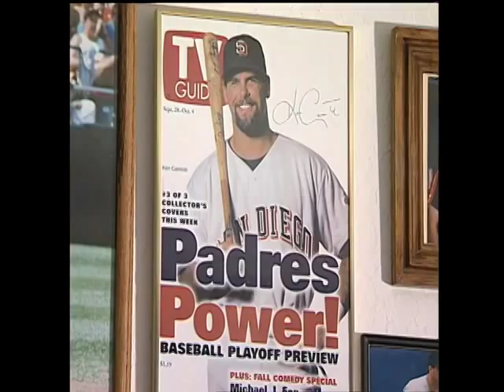Ken Caminiti Interview Childhood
Ken Caminiti in his first in-depth TV interview in 1997 goes One on One with Jane Mitchell. This excerpt from the 30-minute show goes back to his childhood.